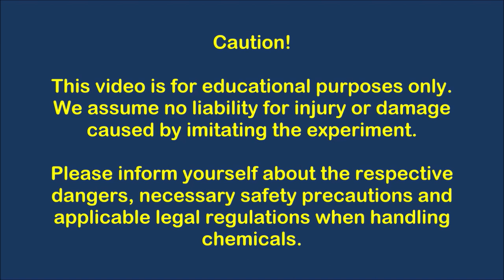Bottle traffic light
Indigo carmine can be reduced to the leuco form by glucose in alkaline solution. In contact with atmospheric oxygen, the original form returns. Corresponding color changes occur via intermediate stages and mixed colors.